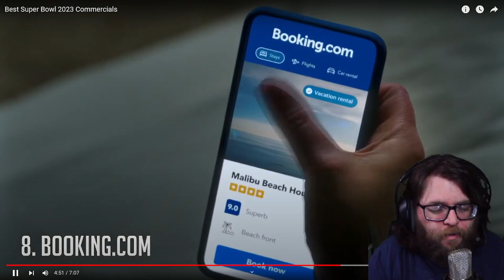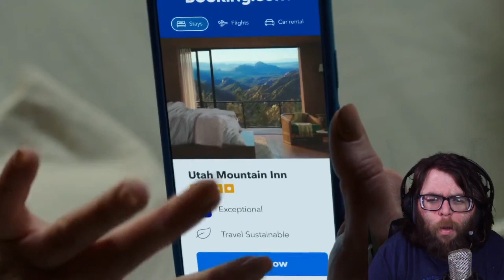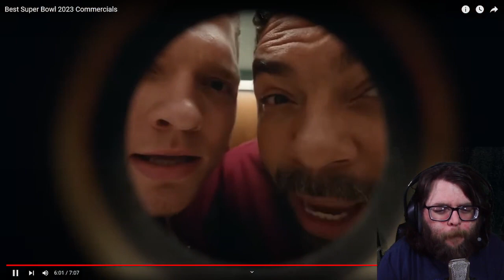BEST SUPER BOWL COMMERCIALS OF 2023 REACT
Join me as I check out some of the best of 2023 so far super bowl commercials and let me know down below what other super bowl commercials I should look at.